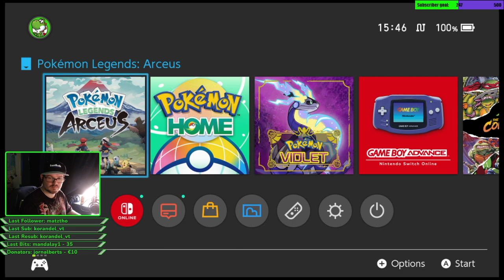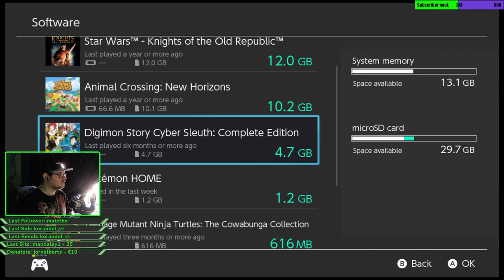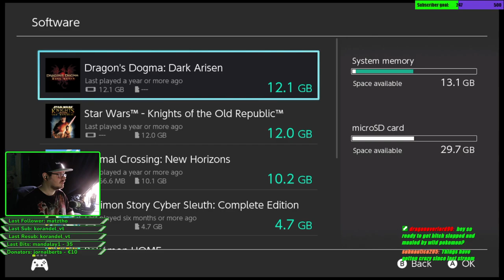｜Pokemon Legends #1｜ Restarting this adventure after a year not playing it XD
Hey i am Kimisaru 35 years old& from Holland.My Streams will be in English ,can trip over my words so bare with me.Will be Live Stream Mostly from my PC,i Do sometimes stream a PS4 & PS5/ VR/Switch games :) PC Mostly MMO/RPG/Shooters/Survivors Games